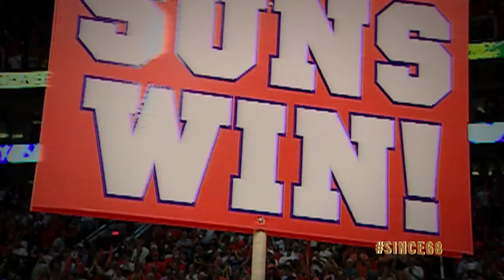Phoenix Suns Since '68: Kobe Clothesline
Tempers flared in Game 5 of the Suns’ 2006 first-round matchup against the Lakers as Raja Bell reached out and clotheslined Kobe Bryant.